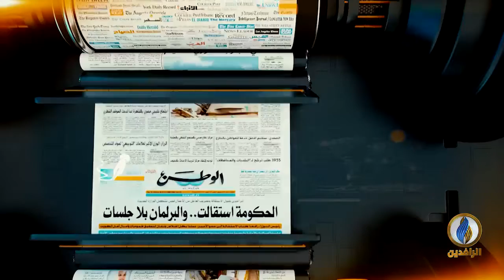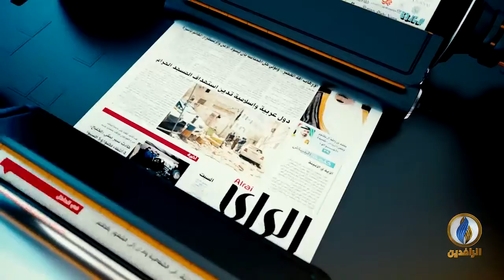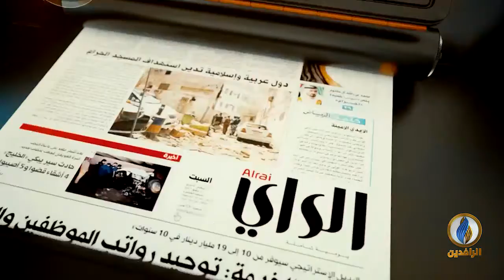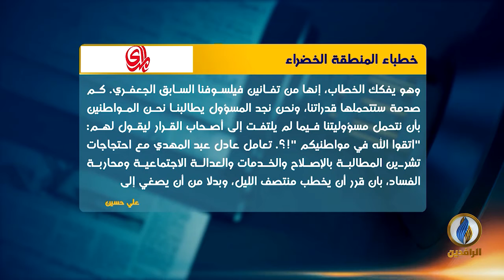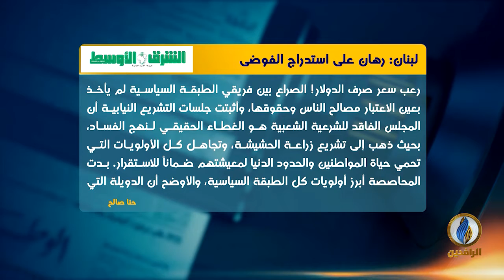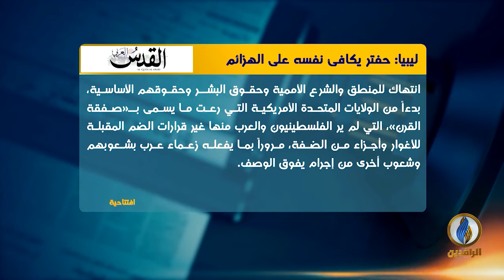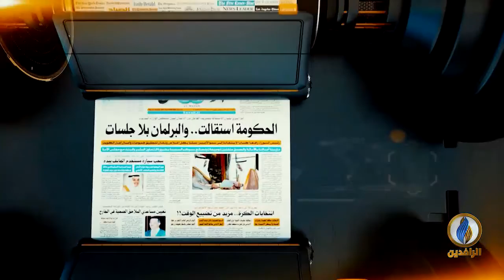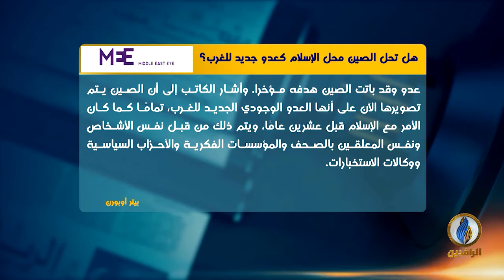صدى_الأقلام | 30 - 4 - 2020